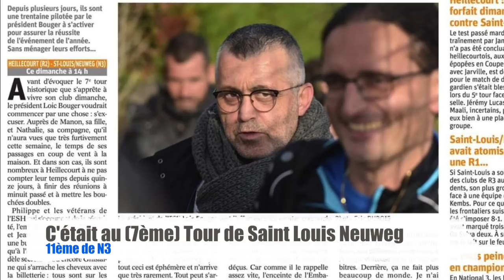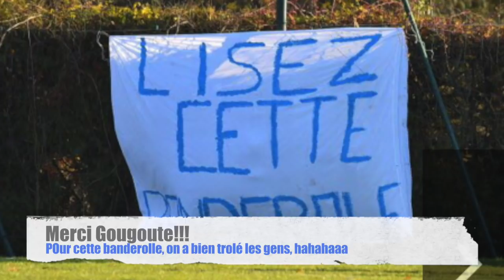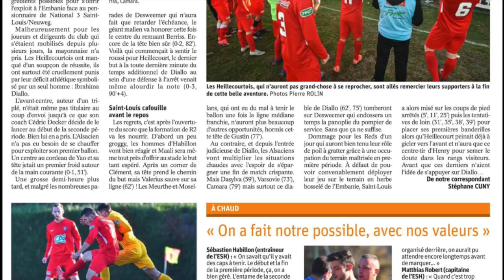Es Heillecourt (R2) - Saint Louis Neuweg (N3) - 7ème Tour Coupe de France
Les meilleurs moments de ce 7ème tour de coupe de France, au stade de l'Embanie, à Heillecourt (54). Une vidéo pour faire honneur aux joueurs, au staff, aux supporter et notamment les "blue shark", et à cette quarantaine de bénévoles qui ont œuvré dans l'ombre pour faire de cette journée une très belle réussite malgré la défaire, 0-3